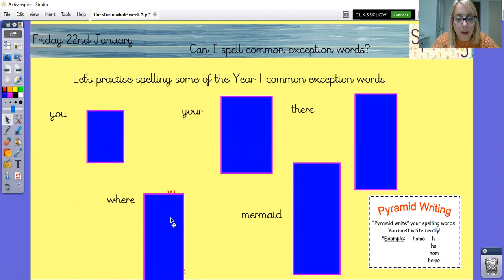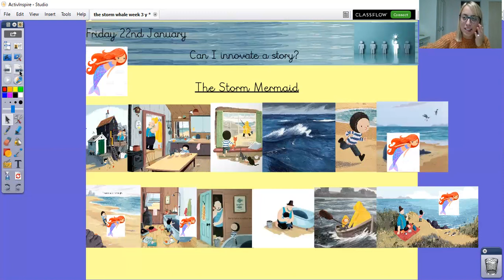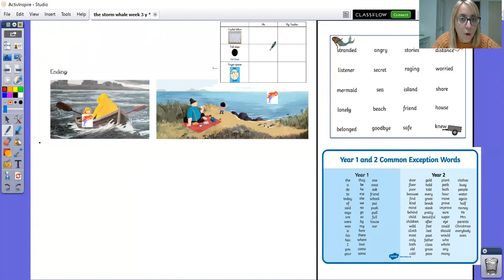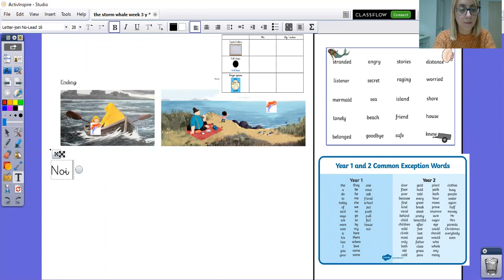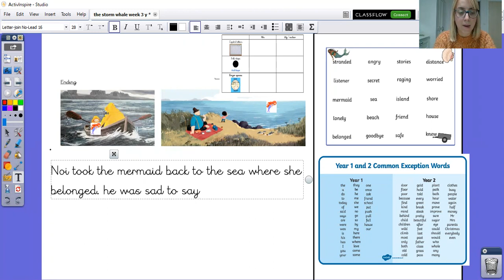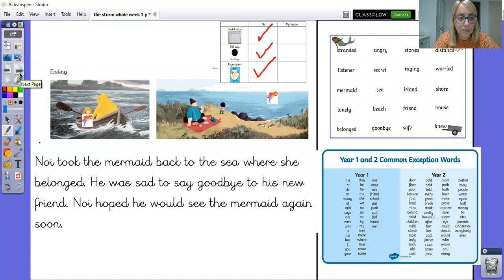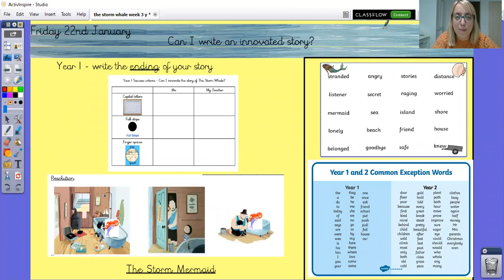Year 1 Literacy Friday 22nd Ending